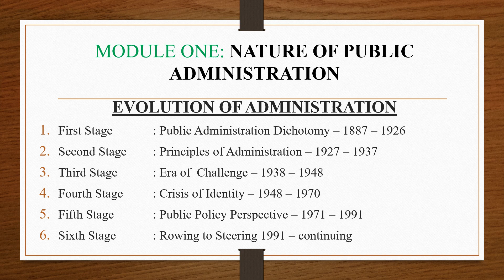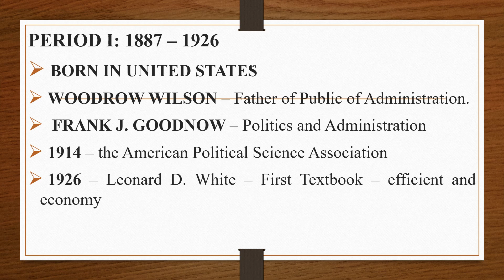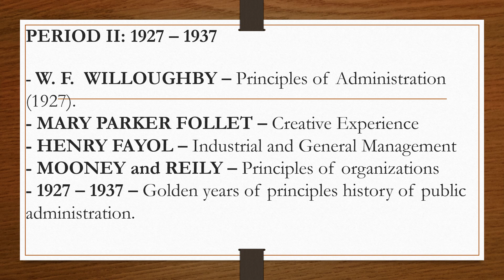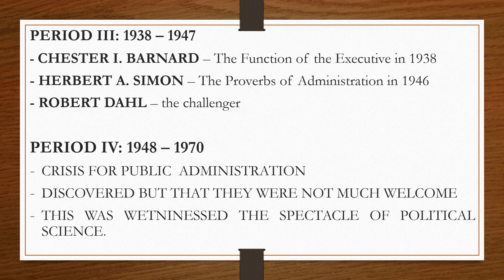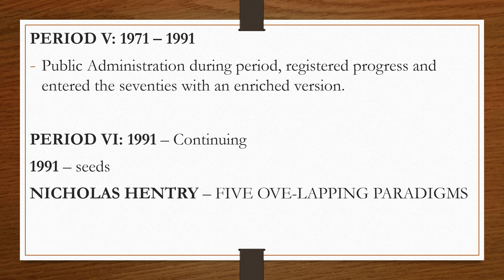Evolution of Public Administration